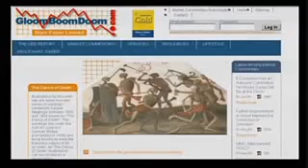Marc Faber Hyperinflation Coming Part 2/2 6.24.09